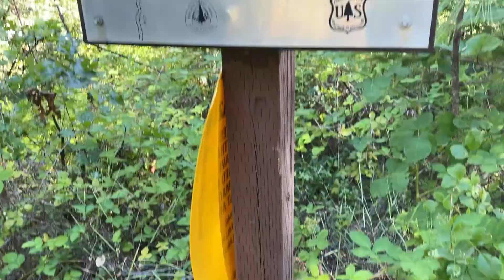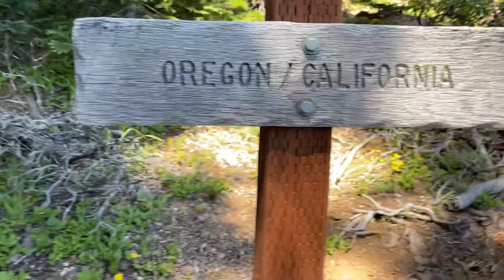PCT Thru-Hike Day 72?: I'm Sick :(